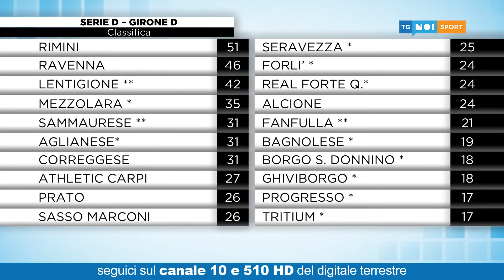Tg Noi Sport | 02/02/2022